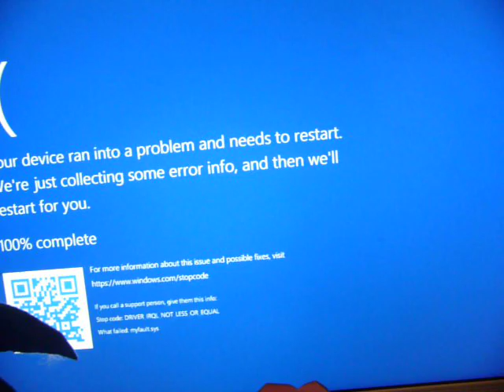ToddWorld Has BSOD